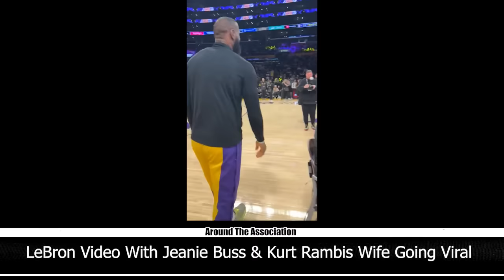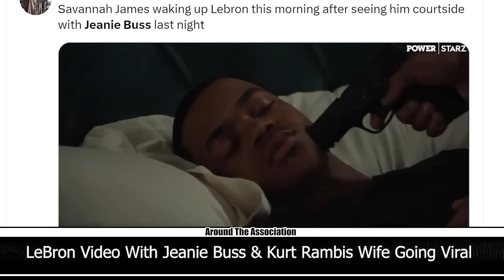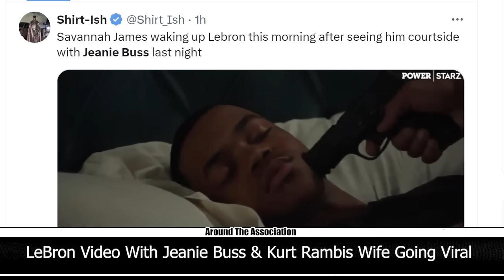LeBron James GOES VIRAL After Jeanie Buss and Kurt Rambis Wife Get Touchy Feely!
LeBron James GOES VIRAL on Twitter, IG, and Facebook After Jeanie Buss and Kurt Rambis Wife, Linda, rub him up and down like he's at a massage parlor.
00:00 Intro/LeBron recently went viral for Malika Andrews giving him a kiss
02:00 Jeanie Buss and Kurt Rambis Wife Linda Rambis rub LeBron up and down like he at a massage parlor
03:01 Social Media reacts